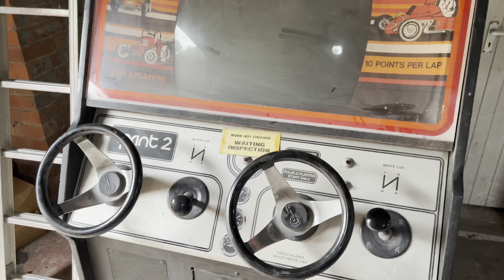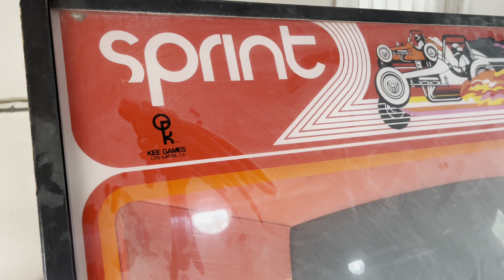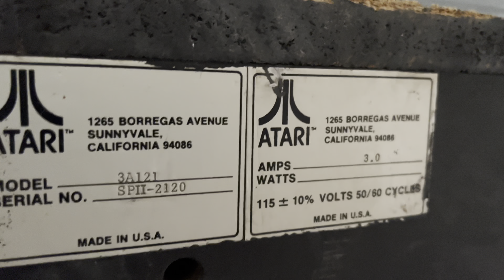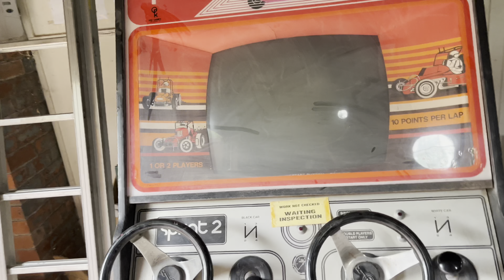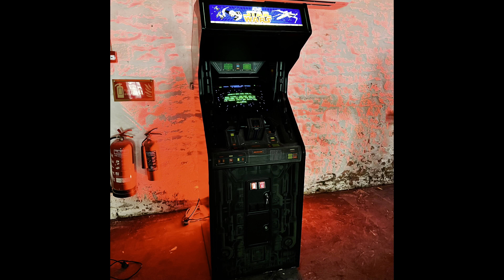What games would you like to see in the museum?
In this weeks museum update I’ll show just some of the games  I’ve picked up so far.
But what you would like to see in the Museum?

All music is by Rich Neil  the world record holder for championship Sprint.